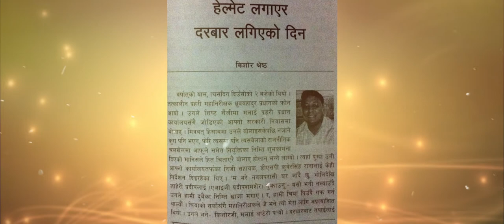Mr. KISHOR SHRESTHA SENIOR JOURNALIST / EDITOR SPECIAL HONOR JOURNALISM AWARD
किशोर श्रेष्ठ
२५ मार्च १९७० मा ललितपुर सुन्धारास्थित श्रेष्ठ परिवारमा जन्मनु भएका किशोर श्रेष्ठ पत्रकारिता क्षेत्रमा लामो र उपलब्धीमूलक अनुभव बोकेका वरिष्ठ पत्रकार एवं सम्पादक हुनुहुन्छ । पत्रकारिता क्षेत्रमै विभिन्न संघसंस्थाको नेतृत्व तहमा काम गरेको अनुभव बोकेका श्रेष्ठ नेपाल प्रेस काउन्सिलको कार्यसमितिको सदस्य हुँदै अध्यक्ष पदको सफलता पूर्वक जिम्मेवारी बहन गरिसकेका श्रेष्ठ हाल विश्व प्रेस काउन्सिलका महासचिव हुनुहुन्छ । उहाँ नेपाली छापा मिडियाका लागि राष्ट्रिय संजालका महासचिव पनि हुनुहुन्छ । दक्षिण एशियाली मिडिया आयोगका सदस्य समेत रहिसक्नुभएका उहाँले सम्पादक र प्रकाशक महासंघको उपाध्यक्षको जिम्मेवारी पनि बहन गरिसक्नुभएको छ ।
सूचना तथा संचार मन्त्रालय, आठौं दक्षिण एशियाली खेल प्रचार समितिको सल्लाहारको भूमिका पनि निर्वाह गरिसक्नुभएका उहाँले कार्यकारी सम्पादकका रुपमा दृष्टि साप्ताहिक, सम्पादकका रुपमा जन आस्था साप्ताहिक पनि हाँकिसक्नु भएको छ । पत्रकारिताको माध्यमबाट मात्र नभएर कलम चलाउने विधा अन्तर्गत उनीद्वारा लिखित माघ उन्नाइसको महाभारत र दरबार हत्या काण्डपछि दबाइएको अर्को हत्याकाण्ड शीर्षकमा पुस्तकहरु पनि प्रकाशित भएका छन् । राष्ट्रपति विद्यादेवी भण्डारीद्वारा राष्ट्रिय पत्रकारिता पुरस्कारबाट सम्मानीत भइसक्नुभएका श्रेष्ठ उपत्यकाव्यापी कविता प्रतियोगिताका स्वर्ण पदक विजेता पनि हुन् । उहाँ नव सहारा सम्मान, अग्नीशिखा मेमोरियल सक्रिय पत्रकारिता पुरस्कार प्राप्त व्यक्तित्व पनि हुनुहुन्छ । समाजलाई सूचना र समाचार प्रवाह गर्दै समाजको सशक्तिकरणमा अतुलनीय योगदान पु¥याउँदै आएका अग्रज पत्रकार श्री किशोर श्रेष्ठलाई सिजन मिडिया ससम्मान नेसनल प्रोफेसनल अचिभमेन्ट अवार्ड अन्तर्गत स्पेशल अवार्डबाट सगौरव सम्मान गर्दछ ।